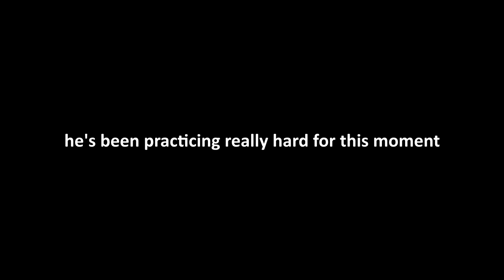HIDE AND SEEK IN PUBG!!!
Just a nice wholesome game of hide and seek :)

SOCIAL MEDIA!

skupperssss